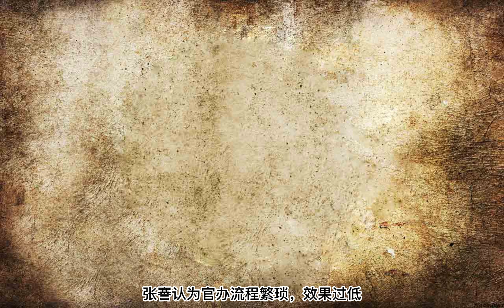中狀元僅僅一年，便棄官南下籌劃實業救國，講述晚清首富張謇跌宕起伏的一生